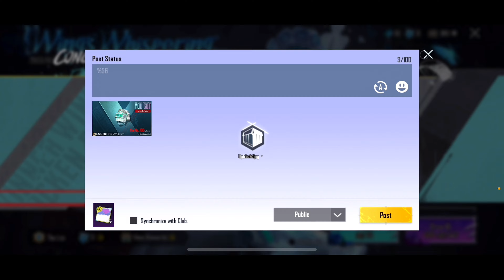🔥 World's Luckiest Ultimate Suit Crate Opening in PUBGM - Wings Whispering Upgradeable AUG Skin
Download PUBG

1) Non Commercial
2) Transformative In Nature
3) Does Not negatively affected The Original Content